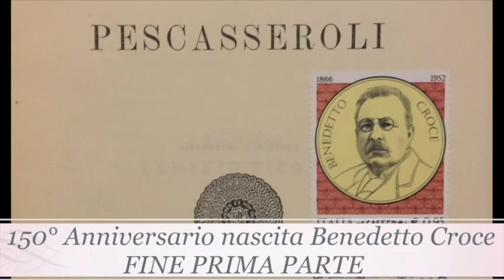150°anniversario della nascita di Benedetto Croce PRIMA PARTE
Il video diviso in tre parti, (questa è la prima parte) della commemorazione dei 150 anni della nascita di Benedetto Croce svoltosi a Pescasseroli il 25/02/2016presso palazzo sipari organizzato dalla Fondazione Erminio e Zel Sipari ONLUS